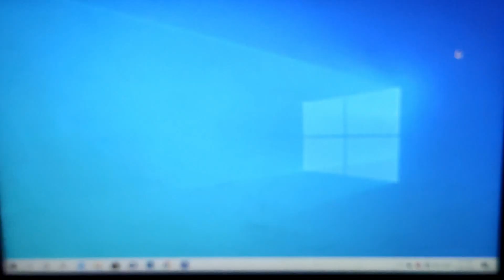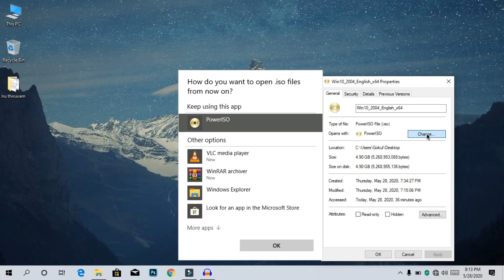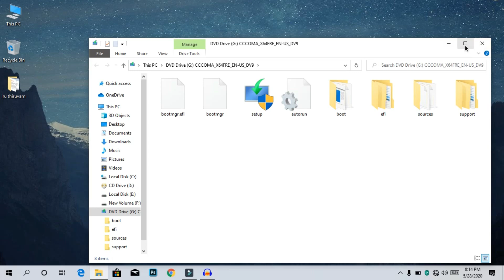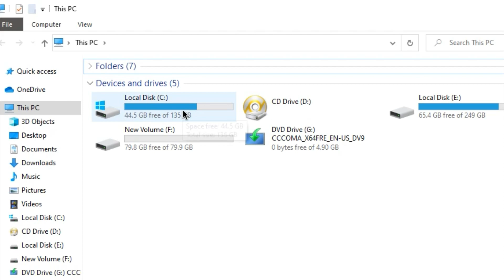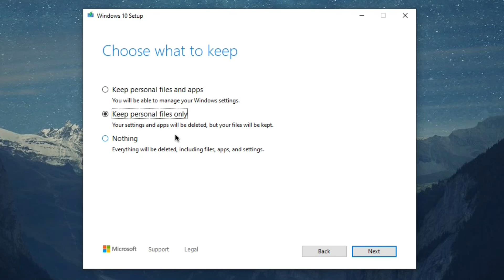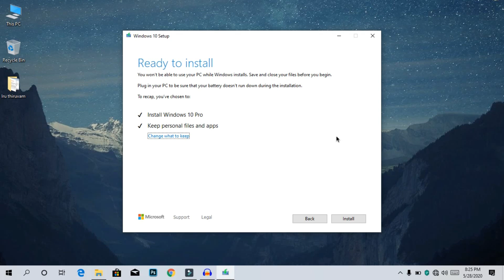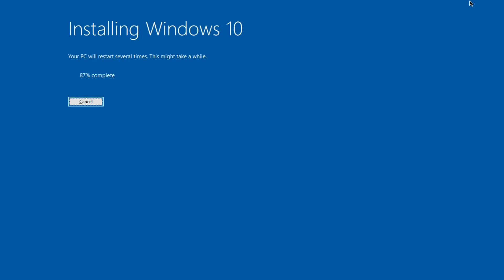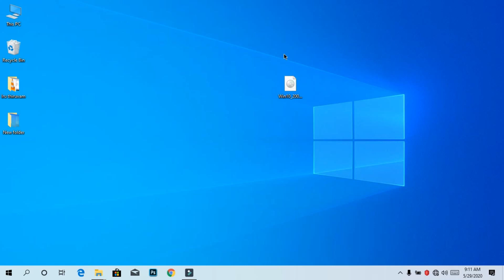How To Upgrade Windows 10 May 2020 Update In - Tamil!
microsoft Just announced Latest Version of Windows 10 May 2020 update This Updates brings some cool features.. this is our second Video this video how to upgrade of windows 10may 2020 Update check this official website link in the down bellow!